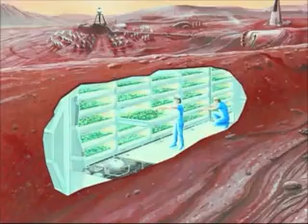Life On Mars?? Are We Alone In The Universe? Dance music by Leslee Antonee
Life On Mars?? Are We Alone In The Universe?? I wrote this music thinking of the cosmic heavens and wondering. Are we alone? I think not..We are merely a grain of sand on the beach of the universe. :-)